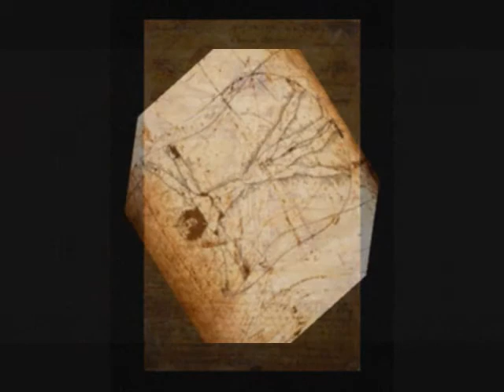Vitruvian Man - Sighanide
look to the left there's no one there look to the right its
void and bare, in the front just blank stares
that make it feel like no one cares living a life where
compassion is rare no-one has feelings to spare
like society is an empty bottomless pit deep inside of it
is this hopeless piece of shit chained to the walls
unable to climb or crawl frozen in mid fall when the
leaves dropped from the trees like the day he dropped
to his knees backed by a bone chilling breeze plagued
by false guarantees and a heartless disease symptomatic
sympathies propelled by hypocrites that lie through their teeth
trying to discover what lays beneath surface of a life without
purpose expose the bare wires and circuits but behind our backs
they just curse us try to destroy and disperse us
so just tell 'em i'm sighanide and i rode down the
mountain in a river of tears their gods cried
bringing answers to the questions that they tried
to deny

the reason for life, the reason its hard, the reason
we try, the reason for scars, the reason
for hurt, the reason for pain, the reason that
everyday it all feels the same, the reason we wake,
the reason we sleep, the reason we starve, the reason
we eat, the reason we play, the reason
we work, the reason for stars, the reason for earth

the sun never comes out, the skies never clear,
it just gets darker with every passing year
the mind grows apathetic with each forgotten fear
so lets get out of third gear and commandeer this
sphere splash it with acid and peel off the veneer
that for so long has made their vision distorted and unclear
cuz right now if you dont sing their song your condemned
to lifelong loneliness which like rust breaks down
even the strongest steel truss and soon i'll hope you
find words by themselves obscurely dissolve into verbs and grasping
the meaning is almost unheard so let  the forlorn
state quickly speed into misanthropic hate cuz i'm
breaking down the levees opening the flood gate
like Tantalus i temp the fates cuz i'm a
fuckin giant with little or no guidance that
plays the game of tyrants lyrically to remind us
that sighanide's got the answers that can only find us

alone on this path only shadows behind us
secretly wishing for love to find trust
subconscious embedment of subtle sentiment
lack luster to the extent you regretted it
only the mirror on the wall your indebted in
past actions reflect it, narcissistic reasoning
to deflect it masochistic with every hate filled
sentence putting up endless defenses with no
entrance cinders and steam to mend the fences
unable to dispense a moral sense so lets
condense the mortal coil cannibalize it before
it spoils turn it to compost and use it in the
soil cuz sighanide spits it like sir Conan Doyle
i decide what i do i decide whats the truth
take it or leave it whatever drives you

the reason for loneliness the reason its cruel
the reason we judge the reason for fools the
reason for laughter the reason for tears the
reason you haven't seen yourself in years
the reason we fight the reason we die
the reason for stones the reason for sky
the reason for imagination the reason for
thought  the reason pity the reason for
pride if you haven gotten the answer by
now here it is SIGHANIDE